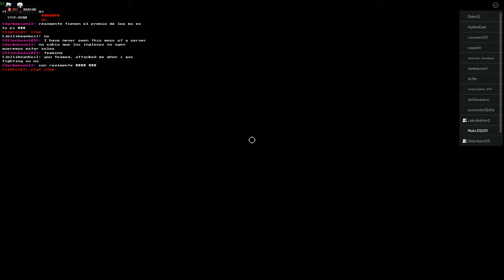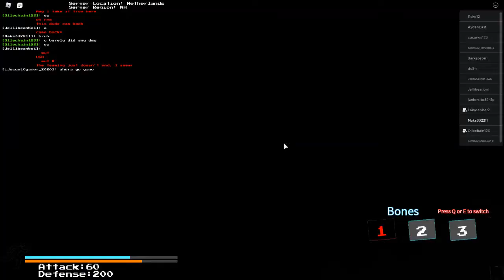1v1ing a fan (Roblox - SoulShatters)